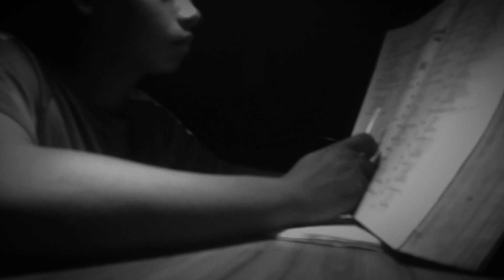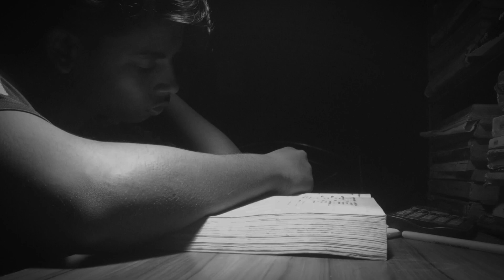ফাহাদ স্যার বেস্ট মোটিভেশনাল ভিডিও!! fahadsir motivational speech bangla@FahadsTutorial#fahad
I mitionary college admission 2022 hec admission class 10 | college admission 2022 | notre dame college notre dame colege dhaka | notre dame college admission question sorve 2021 | holy cross college admission physics fahads tutorial | fahad sir physics chapter 8 | GHANA ২০২৩ জীববিজ্ঞান সাজেশন

| biology suggestion for sse 2023 | eng.fahad SSC 2023 biology suggestion | ssc biology suggestion class 10 life science suggestion 2023 | এসএসসি জীববিজ্ঞান সাজেশন ২০২৩ | anan difesa scorta | sst 2023 suggestion biology | SSC biology suggestion 2023 | motivation | fahad sir funny vedio fahad sir motivational speech | fahad motivational speech | fahad facebook live class | fahad sir birthday party | sse 2023 test exam date | ssc 2023 exam news fahad sir offline batch | fahad sir physics | fahad sir class | class 10 higher math chapter 7 physics fahad sir | fahad sir azan | live class

fahad sir facebook live class 2022 fahad sir chemistry chapter ||| Fahad Sir ssc Biology | Fahad Sir ssc Chemistry | Fahad Sir ssc higher math | Fahad Sir ssc general math |

B

ssc physics with fahad str study motivation # study fahad sir

SSC physics with fahad sir